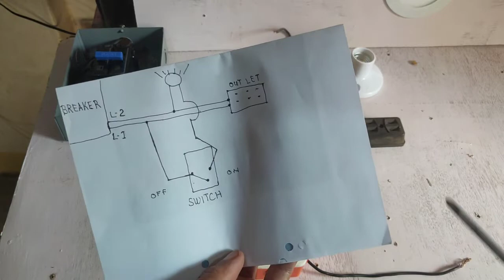Single switch with outlet simple wiring Vlog #10